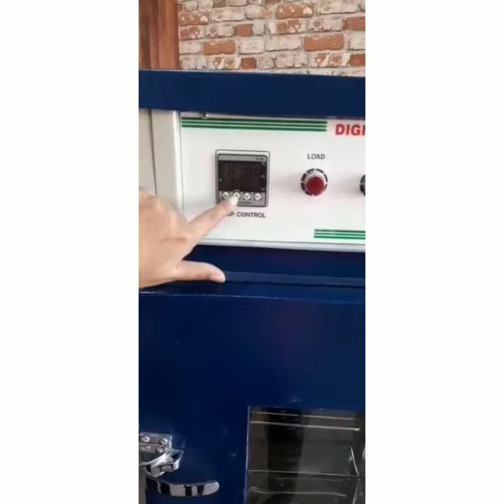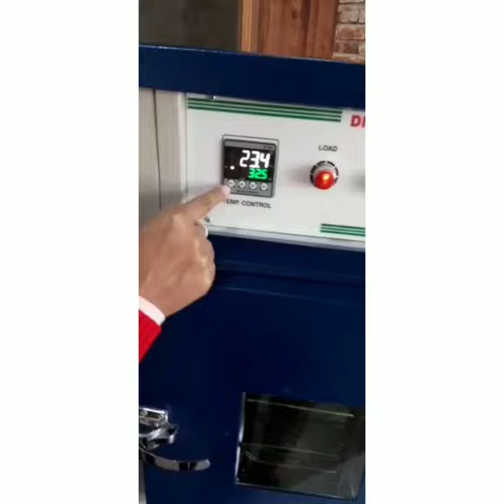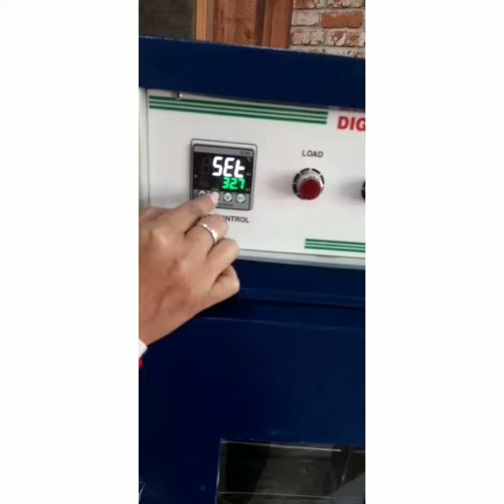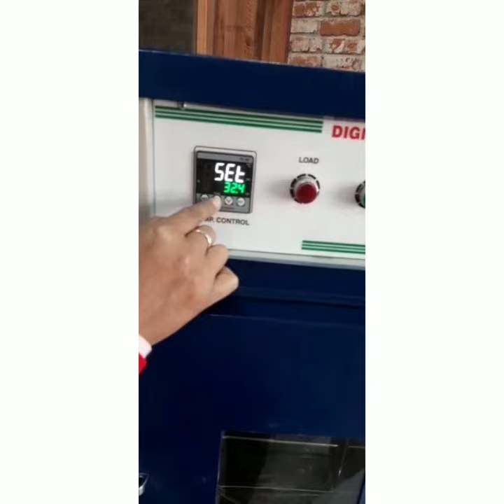Digital Incubator/Microbiological incubator in hindi | BOD incubator | how to incubate microorganism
ARGLabs Digital Incubator

Doston aj ki video m hum aapko digital incubator ke baare m batayenge

Description:-
An incubator is a device used to grow and maintain microbiological cultures or cell cultures. The incubator maintains optimal temperature, humidity and other conditions such as the CO2 and oxygen content of the atmosphere inside. Incubators are essential for much experimental work in cell biology, microbiology and molecular biology and are used to culture both bacterial and eukaryotic cells.